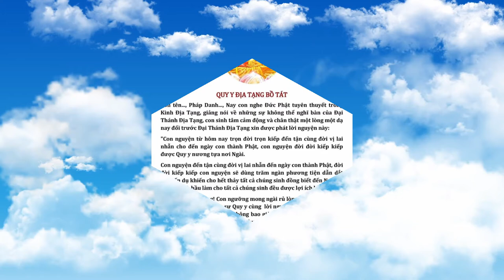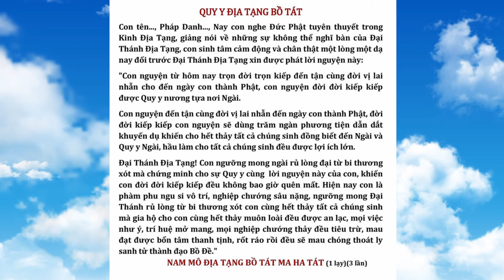Đọc Tờ Quy Y Địa Tạng Bồ Tát | giọng nữ miền bắc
1. Ghi âm toàn bộ Kinh Địa Tạng Bổn Nguyện (file mp3)
2. Chọn 1 phẩm quay video (file mp4)
3. Trước mỗi phẩm ghi thêm “Tham gia Cộng Đồng Địa Tạng Bồ Tát”
4. Đồng ý cho kênh đăng video.